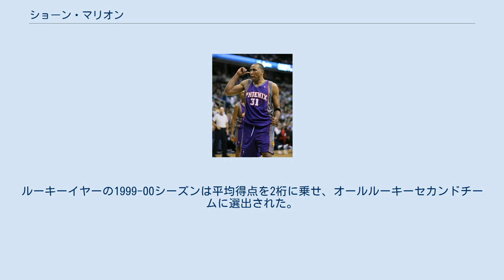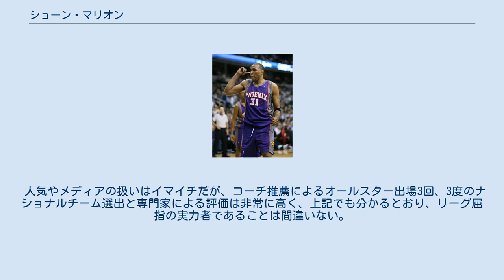ショーン・マリオン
ショーン・ドウェイン・マリオン（Shawn Dwayne Marion, 1978年5月7日 - ）は、アメリカ合衆国イリノイ州ウォキーガン出身の元バスケットボール選手。
NBAのフェニックス・サンズなどで活躍した。
人間離れした身体能力を持つことから、「マトリックス」の異名を持つ（右足に縦書きで「魔鳥樟」とタトゥーも入れている）。
 インディアナ州の短大を終えた後、ネバダ大学ラスベガス校に編入した。
そこで1年プレイしたのち1999年のNBAドラフトにおいてフェニックス・サンズから9位指名を受けた。
ルーキーイヤーの1999-00シーズンは平均得点を2桁に乗せ、オールルーキーセカンドチームに選出された。
 ショーン・マリオン フェニックス・サンズ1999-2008年 7シーズンのNBAキャリアで5回プレーオフに進出。
中でも、2004-05シーズンはリーグトップの62勝（チーム記録1位タイ）をマーク。
ダラス・マーベリックスから移籍したリーグ屈指のポイントガードであるスティーブ・ナッシュや、怪我から復帰したインサイドの中心アマレ・スタウダマイアーなどと共にリーグを席巻した。
 本来スモールフォワードのマリオンが、パワーフォワードとしてプレイすることによって、リーグ最高のランアンドガンオフェンスを展開した。
 2005-06シーズンは、ジョー・ジョンソンらの移籍やスタウダマイヤーの長期離脱などで苦戦が予想されたが、マリオンは得点・リバウンド・FG%でキャリアハイをマークする活躍で、チームを西地区決勝まで導いた。
翌2006-07シーズンにはスタウダマイヤーが復活し、サンズは61勝21敗と高い勝率でレギュラーシーズンを終えたが、プレイオフではカンファレンスセミファイナルでサンアントニオ・スパーズの前に敗退した。
 シーズンオフに入ると、マリオンは自身がチーム内においてナッシュやスタウダマイヤーに次ぐ3番手選手という扱いに不満を漏らすようになった。
チームもマリオンのトレードを模索するようになり、そして2007-08シーズン途中の2月に、シャキール・オニールとの交換でマーカス・バンクスらと共にマイアミ・ヒートに移籍することになった。
 その後移籍したダラス・マーベリックスでは主力の一角として定着。
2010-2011シーズンを制覇し、自身初のチャンピオンリングを獲得した。
 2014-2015シーズンは、クリーブランド・キャバリアーズに移籍し、このシーズン後に引退することを表明。
6月18日に正式に引退を表明した。
 オールスター戦にはこれまで3度出場。
2004年には米国代表選手としてアテネオリンピックに出場、銅メダルを獲得した。
 スピードと跳躍力に優れ、NBAではごく平均的体格ながらあたりにも強いタフネスを誇る。
この身体能力を生かし、インサイドへ走りこむ、或いは飛びこんでいくプレーでダンクやリバウンドを量産している。
特に通算で1試合平均10本を超えているリバウンドは身長201cm・体重103kgの選手としては驚異的である。
サンズ時代には、自分より10cm以上高く、身体能力もあったアマレ・スタウダマイアーを抑えてチームトップの平均リバウンドを記録していたのも有名である。
アウトサイドシュートも確率が高く、レジー・ミラーの大ファンであったことから3ポイントシュートも上手い（背番号もミラーとおなじ31）。
ただしシュートフォームが非常に独特であり、トレーナーからシュートフォームの改善指導を受けたが、成功率が下がってしまい結局今のシュートフォームを貫いている。
 ディフェンダーとしても優秀で、スティールやブロックショットの部門でも毎年上位にランクインしている。
2003年のマイケル・ジョーダン最後のオールスター戦では、試合終盤にジョーダンのマークマンとして起用された。
 人気やメディアの扱いはイマイチだが、コーチ推薦によるオールスター出場3回、3度のナショナルチーム...